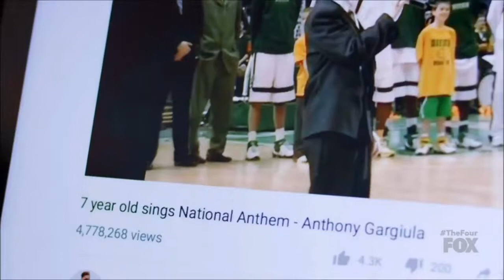Anthony Gargiula Performance on "THE FOUR" Season 2 Episode 6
In this video, Anthony Gargiula Performs "In My Blood" by Shawn Mendes